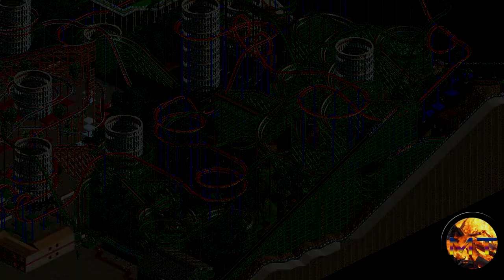Roller Coaster Tycoon 2: Bumbly Bazzar - Firewood (HD 720p)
Music: Killswitch Engage - This Fire Burns (Live)
Created by MAST3RTYC00N
Clips from Roller Coaster Tycoon 2
Recorded using Hyperionics HyperCam 2

--Ride Info--
Firewood
Wooden Roller Coaster

--Stats--
EXC: 10.11 (Very High)
INT: 9.16 (Very High)
NAU: 6.88 (High)

Max. Speed: 50mph
Avg. Speed: 21mph
Ride time: 3:04
Ride Length: 7,484ft
Max. Positive Vertical G's: 3.05g
Max. Negative Vertical G's: -0.47g
Max. Lateral G's: 1.37g
Total air time:
13 Drops
Highest Drop Height: 62ft
2 Inversions